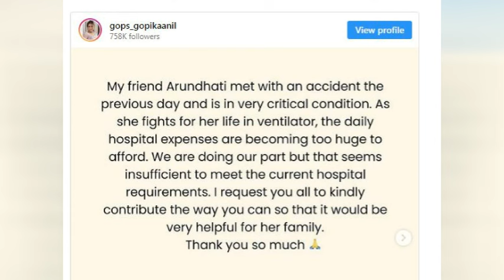தலையில் பலத்த காயம் வென்டிலேட்டரில் உயிருக்கு ஆபத்தான நிலையில் விஜய் ஆண்டனி படத்தின் நடிகை..